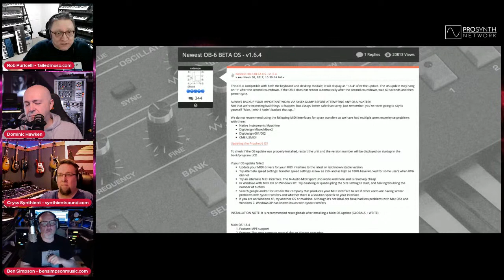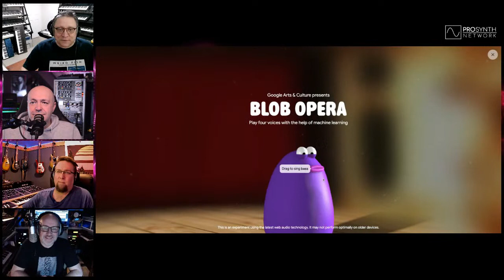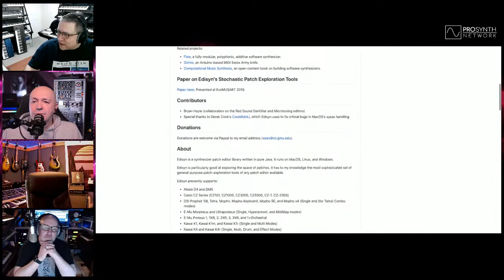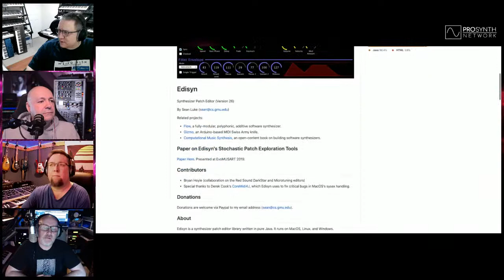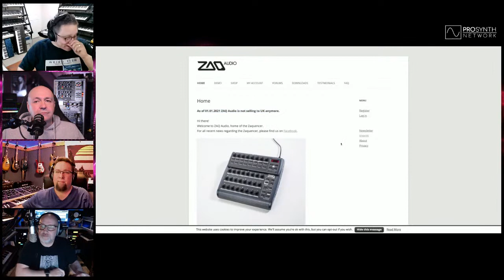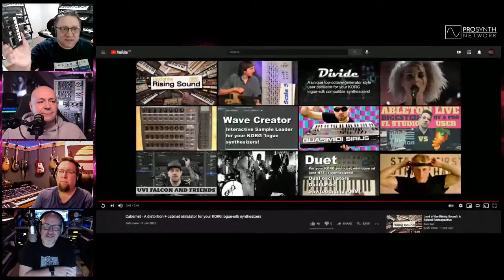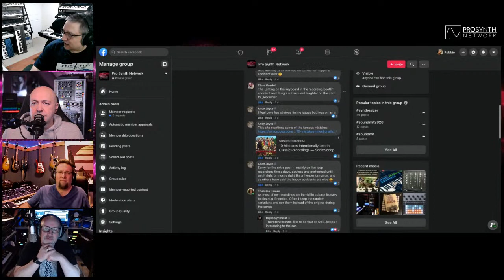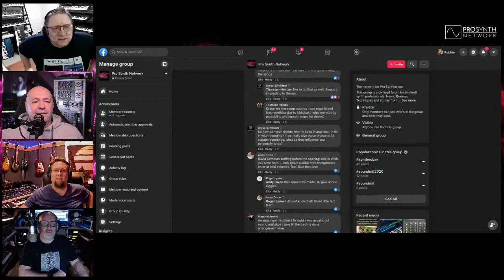Pro Synth Network LIVE! - Episode 40: With special guest Dominic Hawken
Music Technology Discussion with Ben Simpson, Rob Puricelli and Cryss Synthient.

We are delighted to welcome back our friend, Dominic Hawken, who will join us to discuss this week in music tech and plenty more besides!

0:00 - Intros
9:12 - Sequential launch beta OS for P6 and OB6 introducing 'Vintage' effect
20:15 - Blob Opera
31:26 - Edisyn synth editor/librarian v26 launched
37:07 - Behringer announce Super Parter deal with Sweetwater
40:46 - Behringer tease BCR32 concept
55:40 - hammondeggsmusic launch Cabernet plug in for -Logue capable devices
1:07:43 - Weekly Poll Discussion: Mistakes. How do you deal with them? What are your favourites?
1:56:49 - Bowie memories
2:04:24 - Wrap up and goodbyes!

We appreciate your help! We are not paid and the proceeds of your donation go directly toward making the show run smoothly.

Come and join us at our Facebook group to continue and contribute...